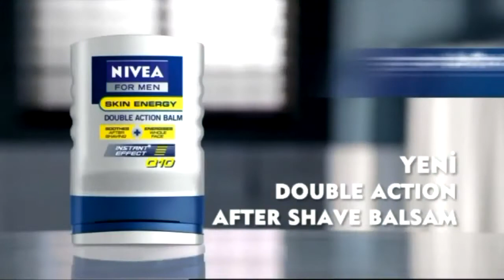alkolik 5 cadde 9